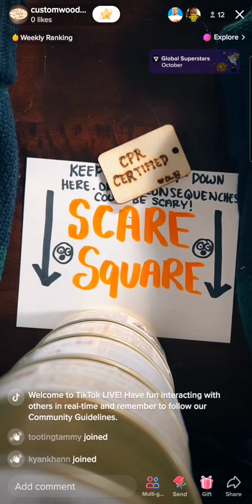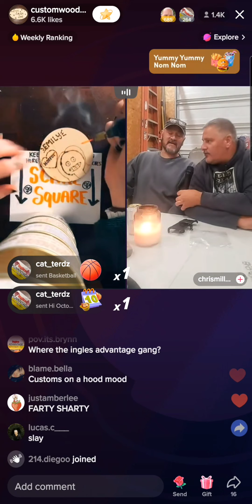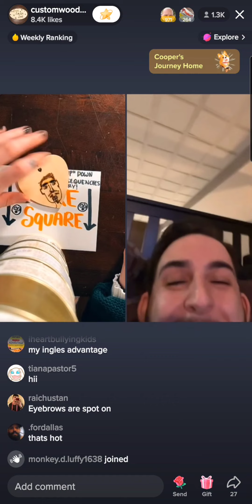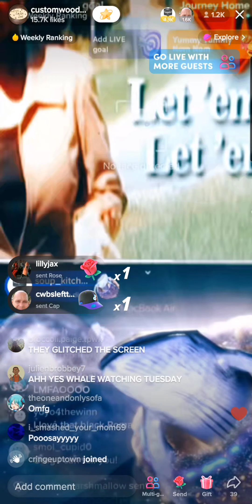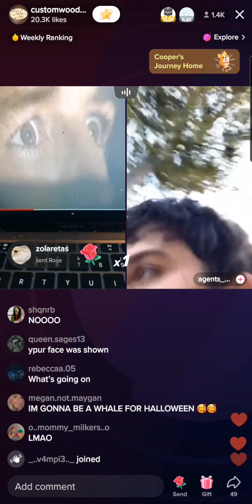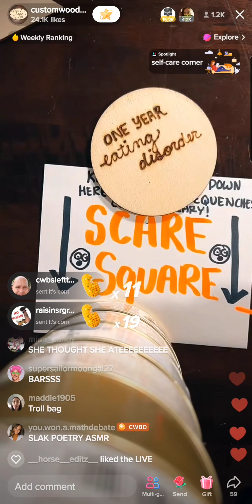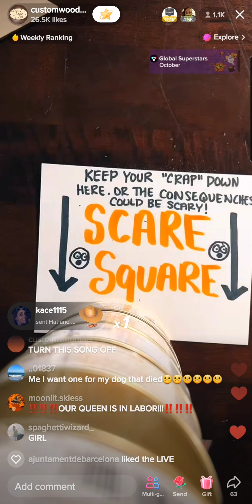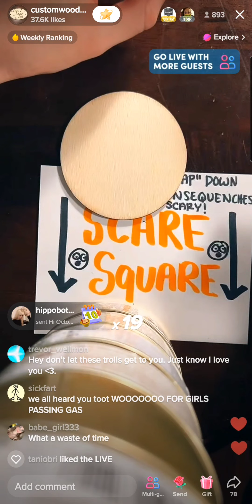Custom Wood Burning Tik-Tok Barbara Tuesday October 4, 2022 8:30 pm Live (liv) Show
I secretly screen recorded Barbra's liv😎💅🏼  Custom Wood Burning Tik-Tok Barbara Tuesday October 4,, 2022 8:30 pm. Shhhhhhhh dont tell our little Randy